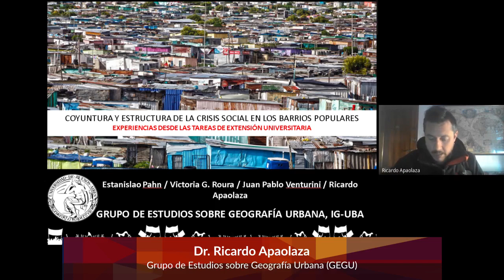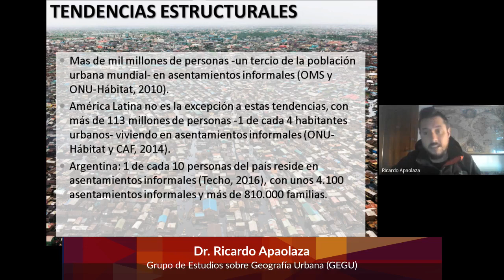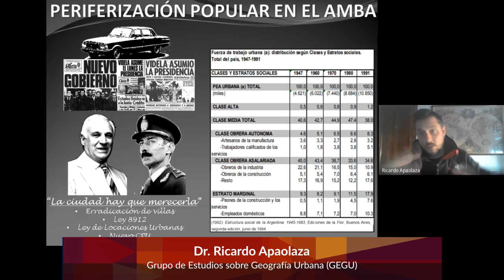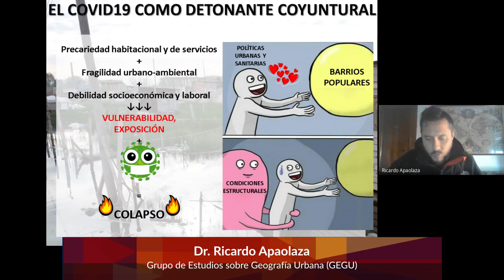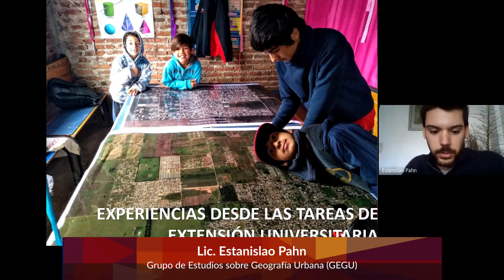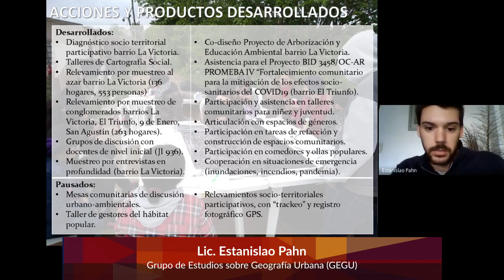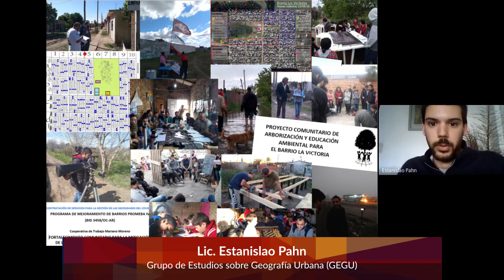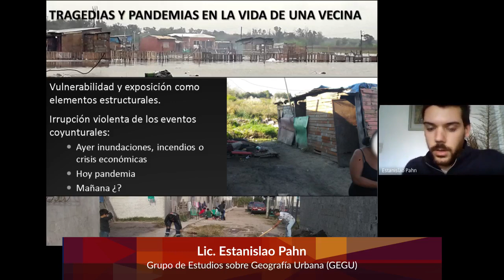Coyuntura y estructura de la crisis social en los barrios populares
Dr. Ricardo Apaolaza y Lic. Estanislao Pahn del Grupo de Estudios sobre Geografía Urbana (GEGU) presentaron "Coyuntura y estructura de la crisis social en los barrios populares: Experiencias desde las tareas de extensión universitaria" en el marco del Segundo Seminario interno Desafíos territoriales frente a la pandemia COVID-19 organizado por el Instituto de Geografía "Romualdo Ardissone"